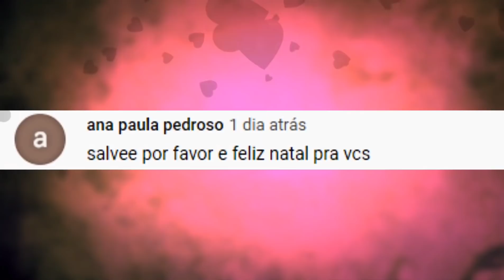OS MELHORES TIKTOKS PARA VOCÊ MORRER DE TANTO RIR! TIKTOK COMÉDIA #8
Ative as notificações -
Curte -
Comente -

Crédito -
Todos os participantes estão descritos no vídeo.

Tiktok comédia #8